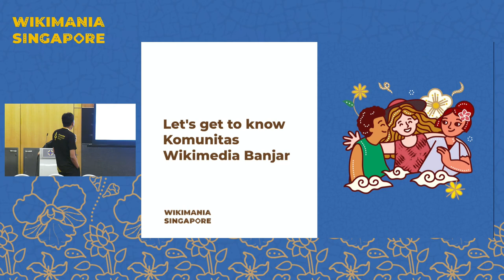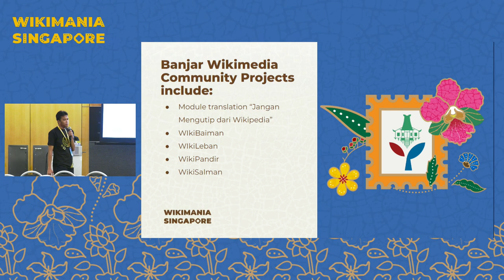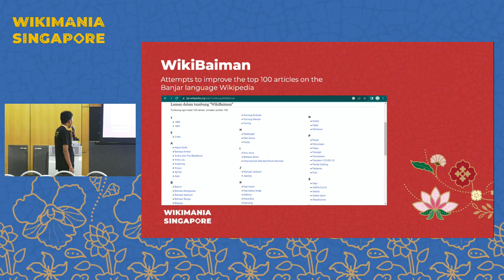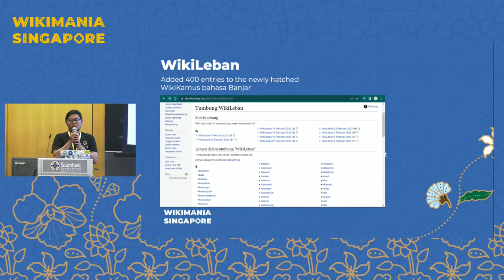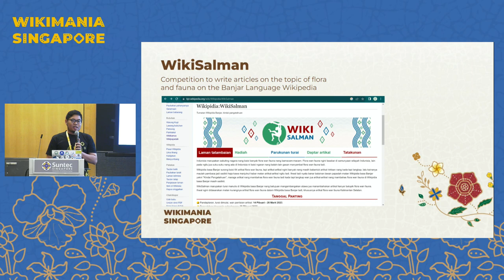Komunitas Wikimedia Banjar and their projects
Komunitas Wikimedia Banjar is a community of user group thus speak Banjarese. Our community usually focused in Wikimedia project that have Banjarese as one of their language as Wikipedia bahasa Banjar and Wiktionary bahasa Banjar, also we try to create another project from Wikimedia Incubator called Wikiquote bahasa Banjar. Our community also want to be one of many work or project that try to preserve banjarese languange and their culture.

As community with Banjarese language as one of our main focused. Komunitas Wikimedia Banjar want to preserve Banjarese language and culture with writing as one of their media. Usually, Banjarese is a oral language not written language and because of this some word have different style how to write it. Banjarese language usually spoken by Banjar people that you can find in South Borneo, Sumatera, Malaysia and even Singapore.

Presenters: Muhammad Faisal Ansari, Muhammad Shibghatullah Mujadidi